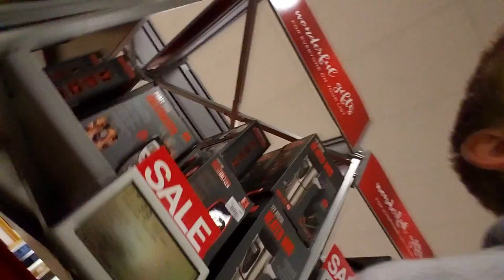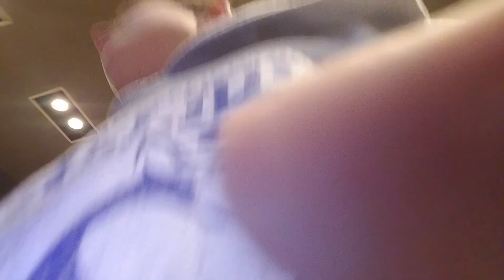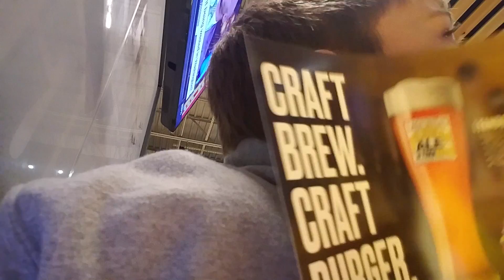At kohl's assassin's creed style 😎 part 1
We are at kohl's